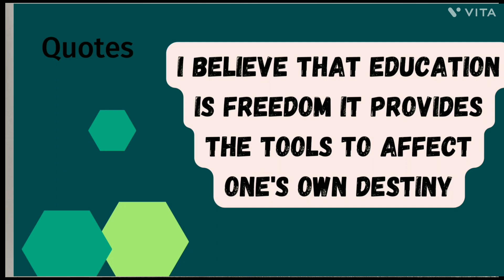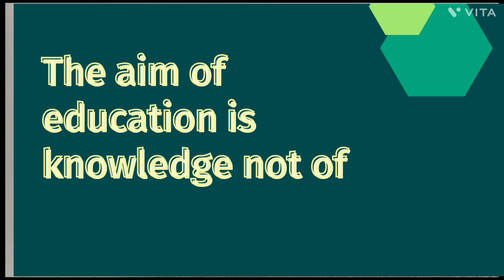# 6 # Educational video